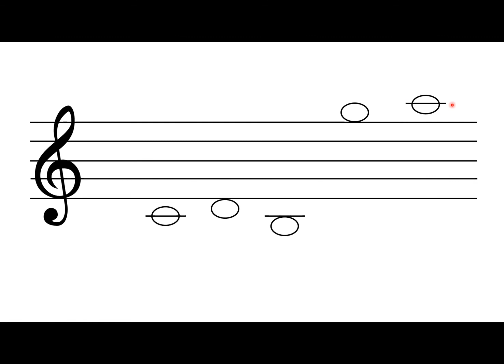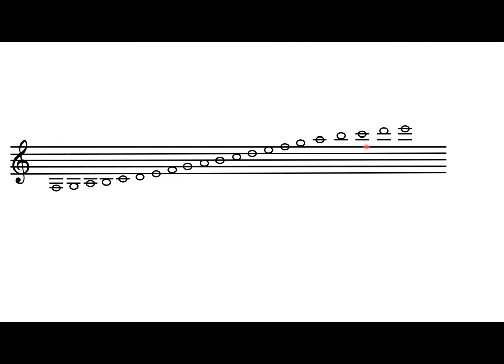なつみ先生の楽典教室 第3回：「加線について学びましょう！」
解説：丸山奈津視
Lecture by Natsumi Maruyama

楽譜を読むために必要な加線の読み方についてわかりやすく解説しております。